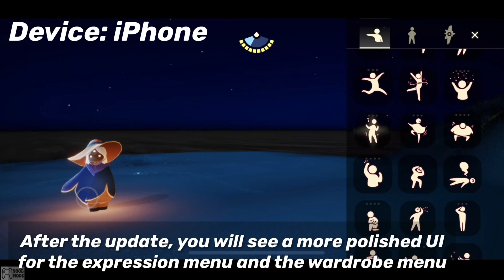What's NEW in LATEST UPDATE?? (0.14.5) sky children of the light | Noob Mode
In this video, I will show you some important changes that came up with the latest update version 0.14.5 build 174224
Useful Links:
To know more about Sky children of the light:
Sky children of the light ios/android walkthrough gameplay
Noob Mode

Music Credirs
A Magical Journey Through Space by Leonell Cassio